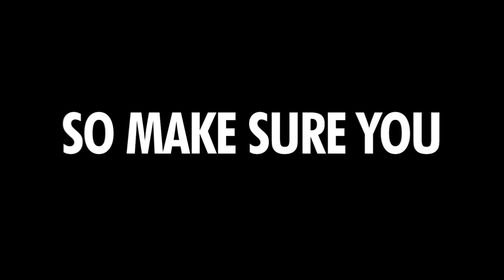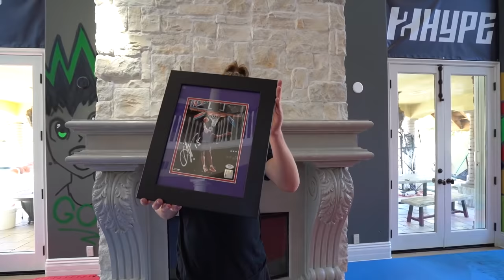Last To Leave Mini Basketball Court Wins EPIC PRIZE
That's right, it's time for another last to leave challenge with the boys! This time an insane NBA prize is up for grabs for the last person to leave the mini hoop court!

Thanks to @MoochieYT @ZackTTG @Jiedel @JeffreyBui and Johnny for joining me in the video!